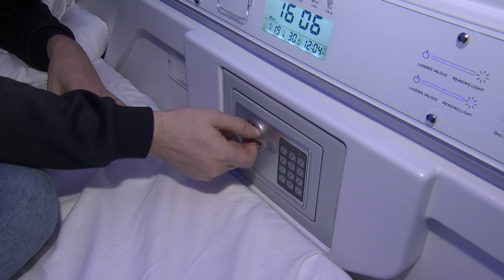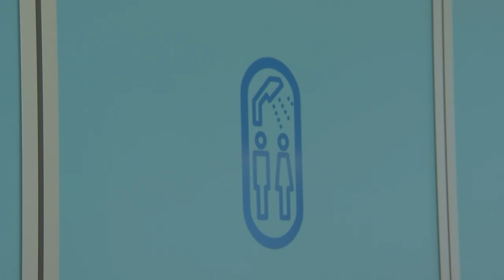Kanal 2 "Õhtu!" kapselhotellis